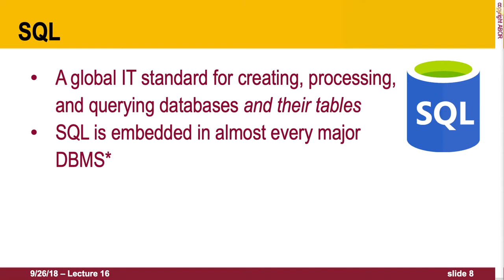Sample slides from SQL lecture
Here's how I start off this class. As you can see, not all PowerPoint presentations need to suck.